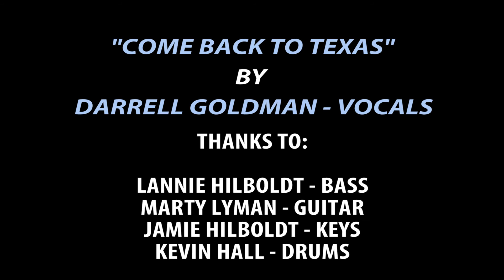Darrell Goldman - "Come Back To Texas"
Hello everyone, hope you are doing well! Here is a brand new song I wrote with the help of my wife, Leslie. Got some of my good friends to play on it… Hope you enjoy this song called, "Come Back To Texas"

Darrell Goldman-Vocals
Marty Lyman-Guitar
Lannie Hilboldt-Bass
Kevin Hall -Drums
Jamie Hilboldt-Keys